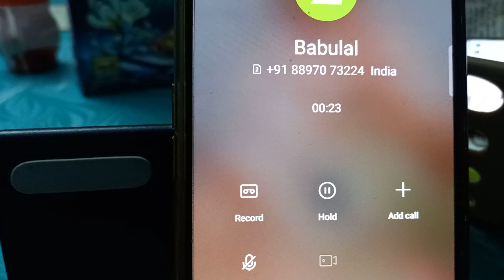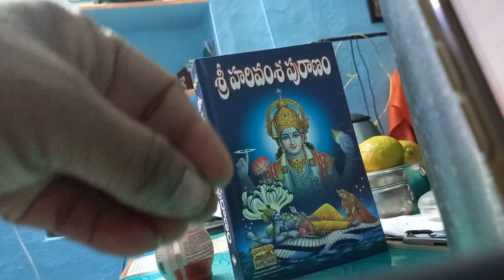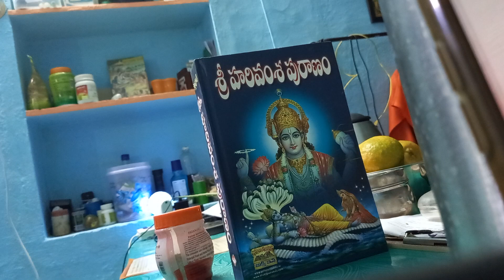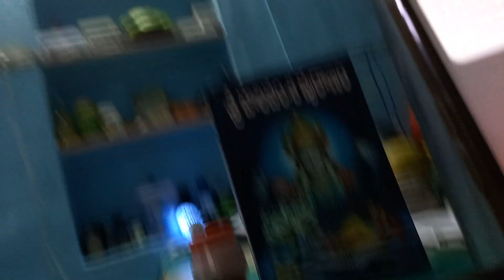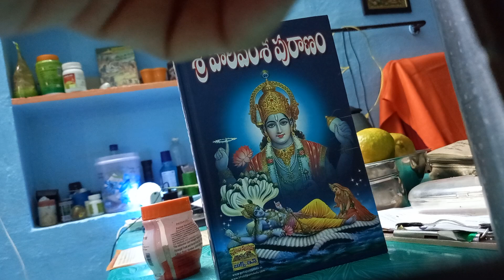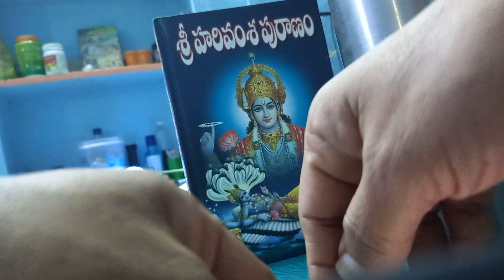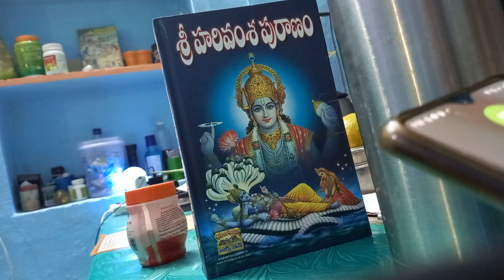క్రిస్మస్. సరదాగా జరుపుకునే పండుగ,ఆధారాలు..లేవు అంటున్న. క్రైస్తవ. విశ్వసి. బాబు నాయక్.